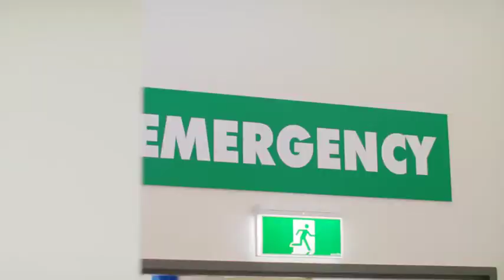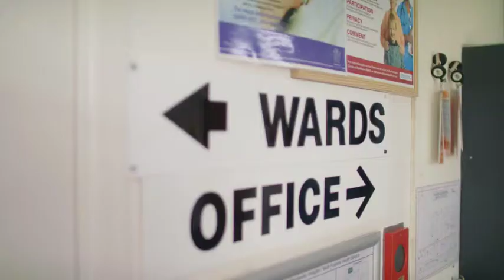Careers - CQ Health rural opportunities, Blackwater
Learn more about rural career opportunities with CQ Health in Blackwater.